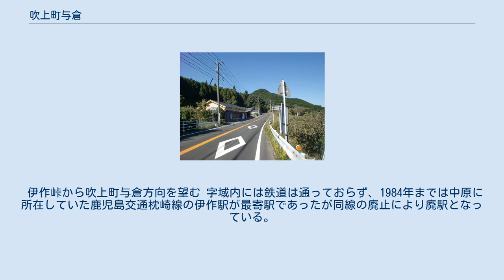吹上町与倉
日本 」 鹿児島県 」 日置市 」 吹上町与倉 吹上町与倉（ふきあげちょうよくら）は、鹿児島県日置市の大字。
旧阿多郡伊作郷与倉村、阿多郡伊作村大字與倉、日置郡伊作町大字與倉、日置郡吹上町與倉。
 日置市の南部、伊作川の中流域から上流域に位置している。
字域の北部には日置市吹上町田尻、吹上町永吉、鹿児島市平田町、南方には日置市吹上町湯之浦、西方には日置市吹上町中原、東方には鹿児島市春山町、中山町、下福元町にそれぞれ隣接している。
 字域の中央部を伊作川が東西に流れており、それに沿って鹿児島県道22号谷山伊作線が通っている。
また、鹿児島市との境界付近を鹿児島県道291号松元川辺線が南北に通っており、県道22号と県道291号の交点付近は伊作峠と呼ばれている。
 字域内には1978年までは吹上町立藤元中学校、吹上町立藤元小学校が所在していたが、1978年に藤元中学校は吹上町立吹上中学校に統合され廃校となり、1985年には藤元小学校が吹上町立伊作小学校に統合され、与倉からは学校は消滅した。
 藤元小学校閉校の翌年の1986年に私立の池田学園池田中学校（現在の池田学園池田中学・高等学校）が藤元中学校跡地に設置された。
しかし池田中学校は1996年に鹿児島市西別府町に移転し、以降学校は字域内には所在していない。
 与倉という地名は鎌倉期に伊与倉名として見えるのが初見と見られ、中世は薩摩国伊作庄に属していた。
伊作庄と日置北郷の下司と名主を巡り、領家と地頭が争いが起こったが、正応5年に寺田及び神田を除いた領地が地頭に去り渡された。
 文保元年には和与が行われ、年貢課役の免除が行われた。
 元享4年に伊作庄が下地中分され、伊作庄は南北に折半されたが伊作川が中分の境界となったことから、伊与倉は南北に分割され統治されることとなった。
 江戸期には薩摩国阿多郡伊作郷（外城）のうちであった。
村高は「天保郷帳」及び「郡村高辻帳」では182石余、「三州御治世要覧」には309石余、「伊作名勝志再撰帳」には372石余、「旧高旧領取調帳」には418石余と記載されている。
 1889年（明治22年）に町村制が施行されたのに伴い伊作郷の区域より伊作村が成立し、江戸期の与倉村は伊作村の大字「與倉」となった。
1922年（大正11年）には伊作村が町制施行し、伊作町となり同町の大字となり、1955年（昭和30年）に伊作町と永吉村が合併し、吹上町が新設され同町の大字となった。
 2005年（平成17年）には吹上町が伊集院町、東市来町、日吉町と合併し日置市が新設され、大字與倉は日置市の大字「吹上町与倉」となった。
 伊作峠から吹上町与倉方向を望む 字域内には鉄道は通っておらず、1984年までは中原に所在していた鹿児島交通枕崎線の伊作駅が最寄駅であったが同線の廃止により廃駅となっている。